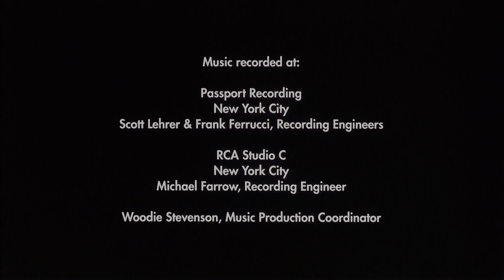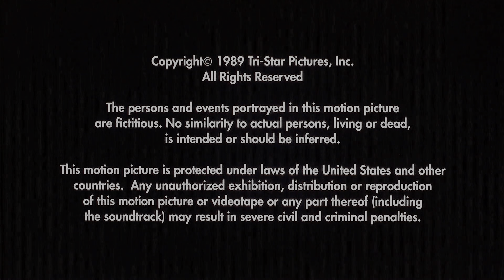Slaves of New York (1989) End Credits !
This is the end credits sequence from the often under rated movie "Slaves of New York" by James Ivory, featuring Boy George's "Girlfriend". Enjoy!